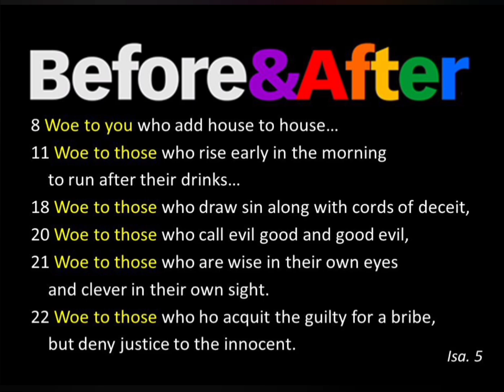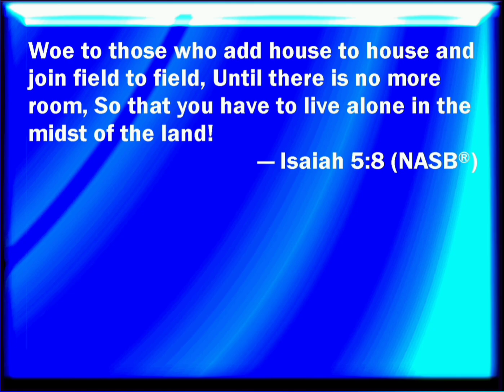Inlaws in 🇳🇬 for Over 5yrs now I've held my Quiet✅️ But Now I Openly RENOUNCE That fake surprise 🏠 🔊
ISAIAH 5:8 NOT EVERY THING SOME JUST "SECRETLY" ATTACH YOUR NAME TO FOR THEIR SELFISH GAMES, MUST YOU CLAIM AS BEING FROM HOLY GOD ALMIGHTY🔊

LET US ALL LEARN YO CONTENTED WITH THE MUCH HEAVENLY FATHER HAS GLADLY GIVEN US HERE ON EARTH AS MOST OF OUR TREASURES ARE KEPT FOR US IN HEAVEN✅️